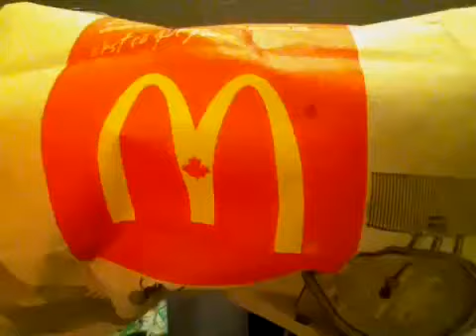KOTD - Media - Wize Guy T Shirt Contest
Wize Guy talks about a new t shirt contest he is having